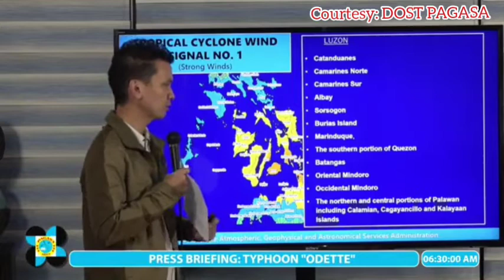LATEST TROPICAL CYCLONE WIND SIGNAL SA BAGYONG ODETTE AS OF DECEMBER 16, 2021, 5AM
Courtesy:
DOST PAGASA

WEATHER FORECAST TODAY | QUICK WEATHER UPDATE

weather update
ernul n.c. weather update
weather update December 17 2021
weather update December 16 2021
weather update japan
weather update today april 2021
live j and k weather update
5 p.m. weather update
2 p.m. weather update
weather update on sunday
weather update
o'hare weather update